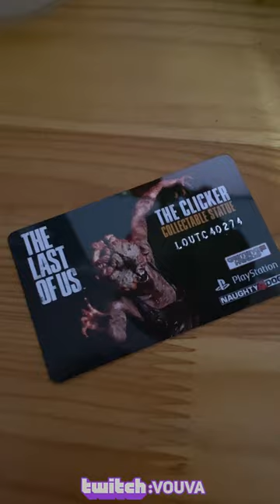The Last of Us: The Clicker Statue - Gaming Heads Look for the Light